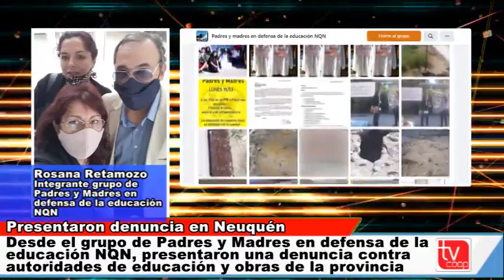Padres y Madres en defensa de la educación NQN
Presentaron denuncia contra autoridades de educación y de obras públicas de la provincia